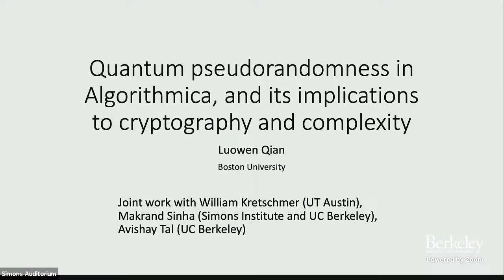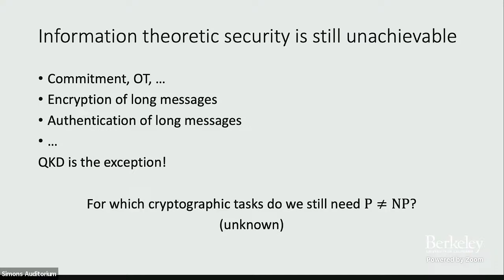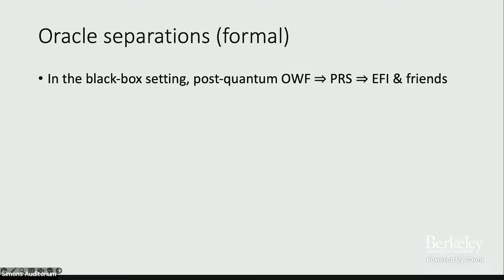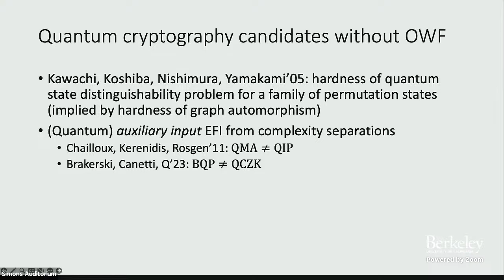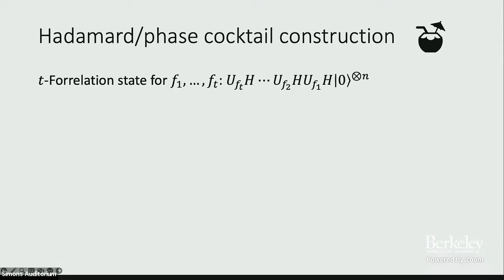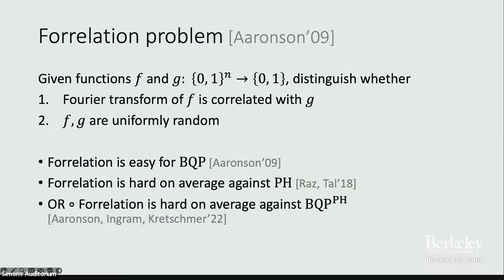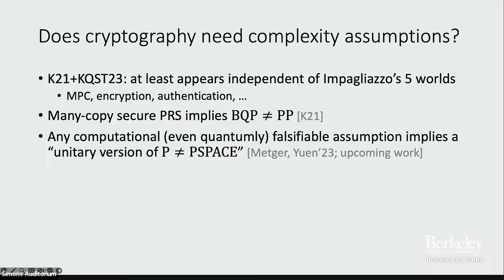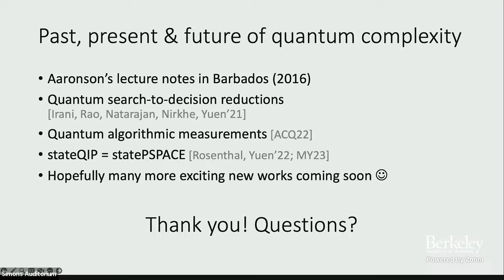Quantum pseudorandomness in Algorithmica, and its implications to cryptography and complexity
Luowen Qian (Boston University)
Minimal Complexity Assumptions for Cryptography

Abstract: Pseudorandom quantum states (PRS) are a form of quantum pseudorandomness that mimics the Haar random quantum states against efficient distinguishers. Recently, it has been shown that the existence of PRS is separated from (post-quantum) one-way functions or even P vs NP and BQP vs QMA. In particular, there exists a property of a cryptographic hash function called "hardness of shifted Forrelation" that is simultaneously useful (suffices to construct single-copy-secure PRS), plausible (holds for a random oracle), and is weaker than 𝖯 ≠ 𝖭𝖯 (in the black-box setting).

As a corollary, any black-box implication of PRS can be plausibly established without one-way functions. Especially for cryptography, this implies that a lot of quantum computational cryptography could potentially be realized from much weaker assumptions than one-way functions. This also motivates how a theory of quantum (meta-)complexity may be needed in order to study the complexity theoretic foundations of quantum computational cryptography.